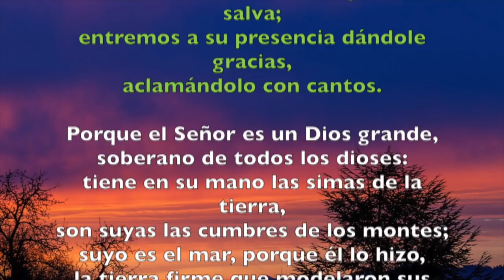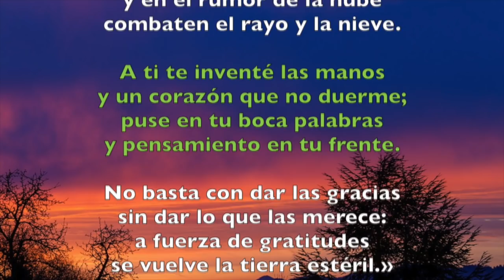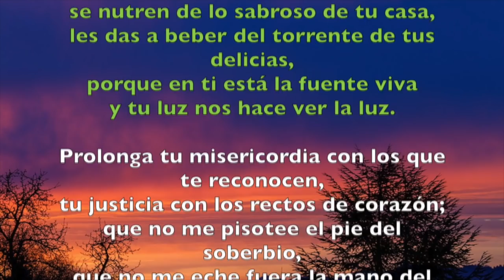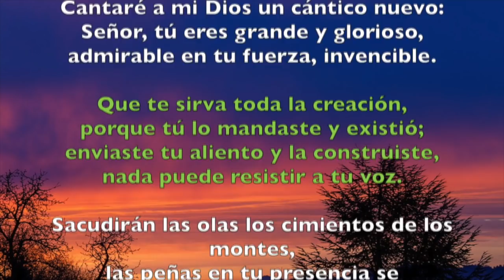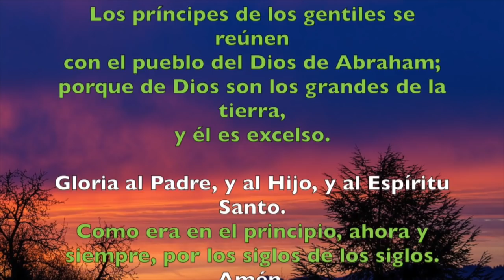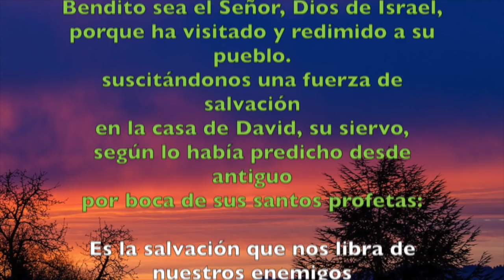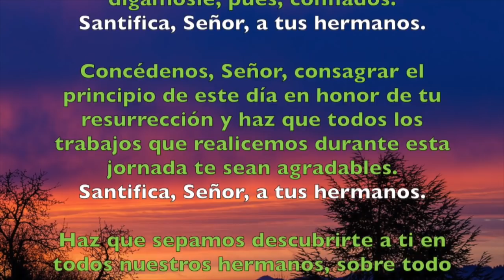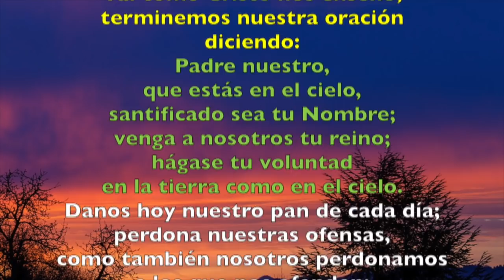Oración de la mañana (Laudes), MIÉRCOLES 24 DE OCTUBRE 2018 | Padre Sam